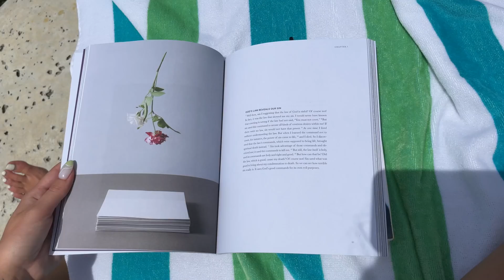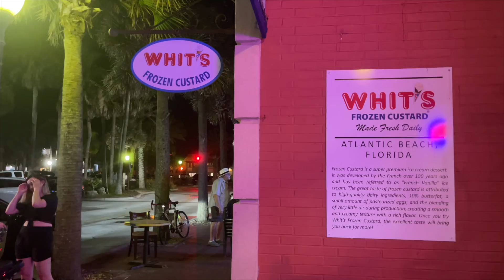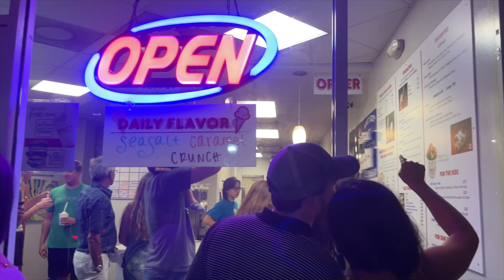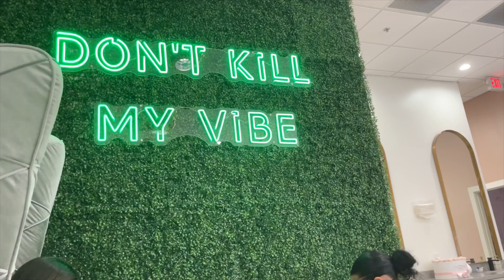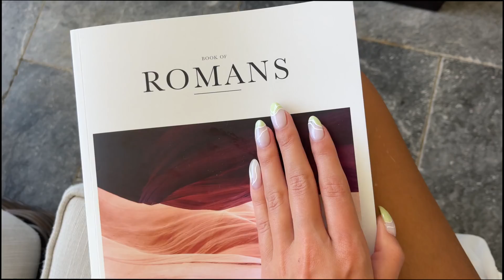JACKSONVILLE BIRTHDAY VLOG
Took you guys along with me for my birthday celebration in Jacksonville with my besties 🤎